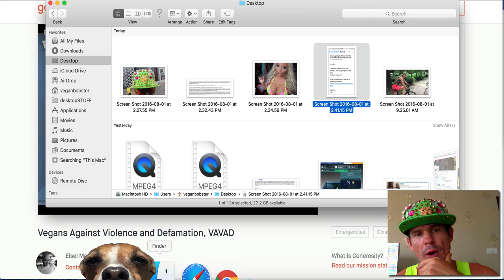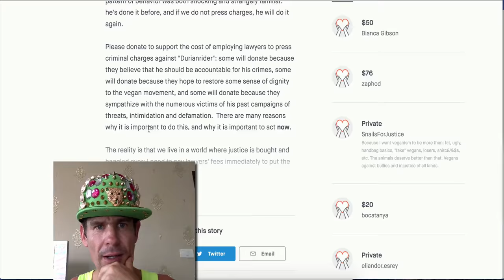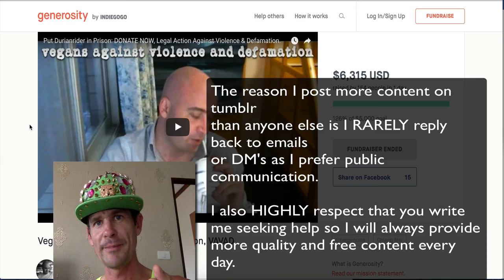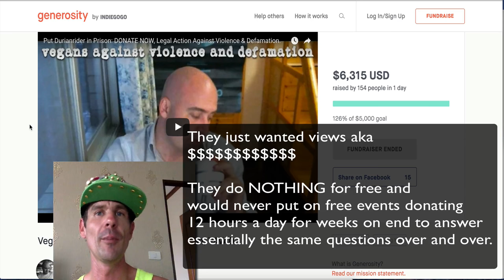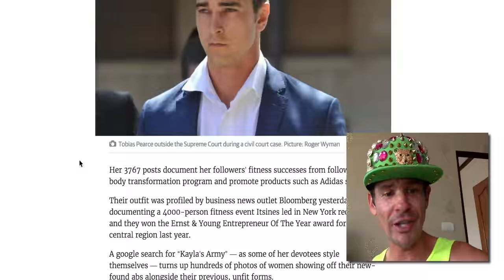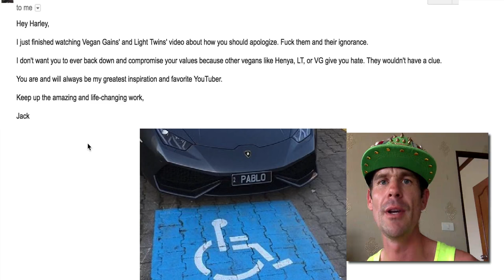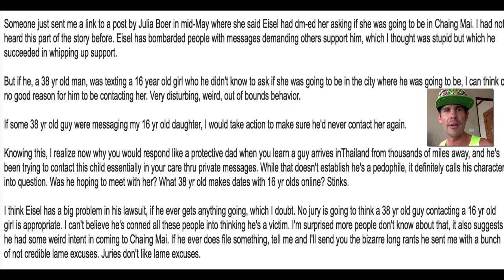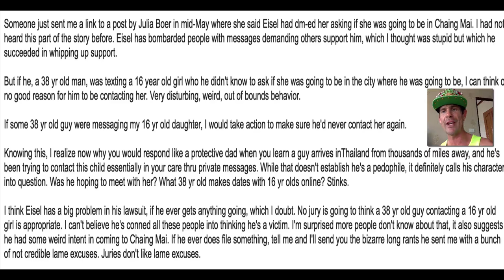Durianrider Going To Prison Or Was It Just A $cam?